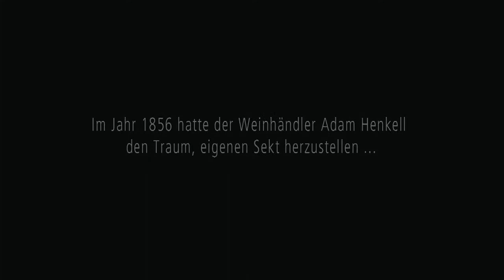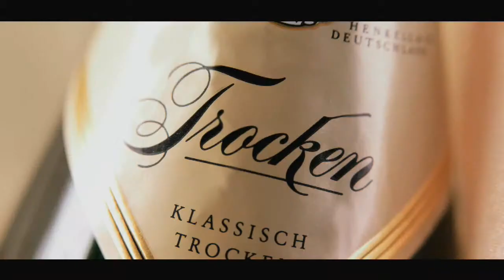Henkell & Co._Sekt_Geschichte